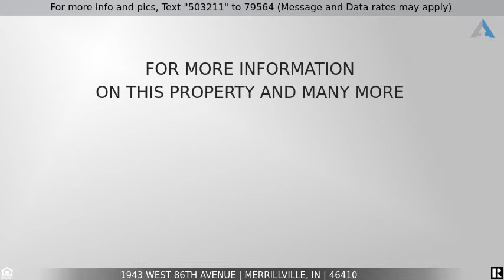Priced at $221,777 - 1943 West 86th Avenue, Merrillville, IN 46410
1943 W 86th Ave, Merrillville, in 46410

Welcome to this spacious, open concept 2 bedroom and 2 bathroom town home!
This townhome features a large eat in island that separates the kitchen and living room, perfect for hosting parties or holiday get togethers. Enjoy the spacious main bedroom, with walk in closet and attached bathroom featuring a walk in shower. This home also features a large laundry room, two car garage and numerous technology upgrades which include; Nest thermostat, new ceiling fans, large single bay sink and new Craftsman garage door opener featuring MyQ. Control your garage door and temperature while you are away!